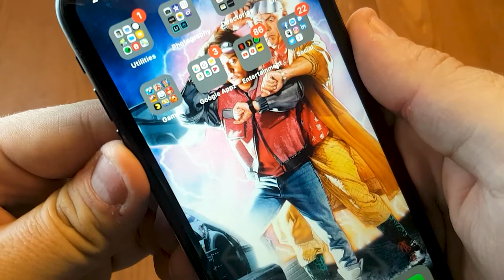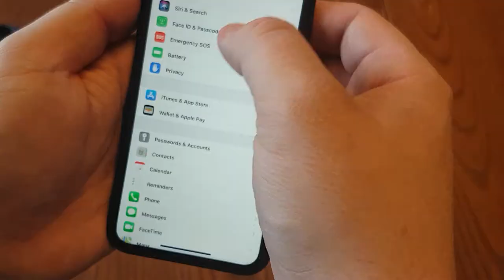iPhone XR - Champ or Chump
My definitive iPhone XR review is LIVE! Do you agree or disagree? Let's talk down in the comments